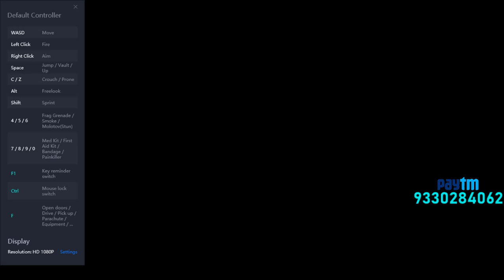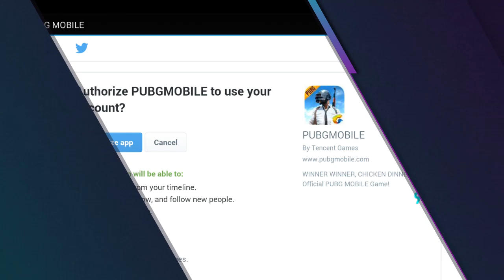!! H¥DRA | NUCLEYA !! PUBG MOBILE New Update 0.13 || Chill Stream💥😎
★★ Rules of chat ★★
1)No Spam, Self Promotion or Promoting Others
2)No Racism/Profanity
3)No Trash Talking For other Youtubers
4)No discussion on Politics.
5)Respect Moderators.
6)Help by reporting spammers/abusive trolls
7) Dont ask why got time-out
      ★PC Specs : -
➣::Psu - Corsair VS550 550-Watt Power Supply
➣::Monitor - Acer EB192Q 18.5-inch LED Monitor
➣::Storage - 1 TB
➣::headset: Kotion Each  G9000 Edition
⋙Internet Speed : 70Mbps Up and Down

★SONGS USED★